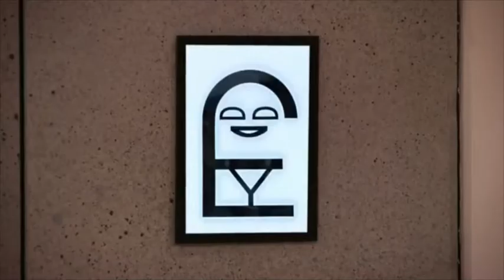Eddy - Lab Rats 3X09 (3)